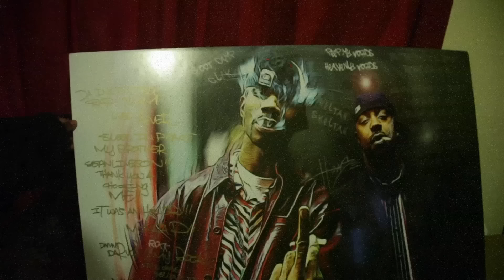Sean Price - Soul Perfect ft. Illa Ghee, Royal Flush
Happy Birthday to the late, great Sean Price. “ Soul Perfect,” music from his ’ Songs in The Key Of Price’ mixtape, features his wife, Bernadette Price, daughter, Shaun Price, along with Illa Ghee & Royal Flush. Track produced by Crummie Beats. Video directed by Guy Blelloch.

To celebrate Sean’s birthday, fans can purchase an extremely limited-edition Sean Price bobble head & P! flash drive bundle, which contains all of Sean’s mixtapes and a movie file of the Soul Perfect video.